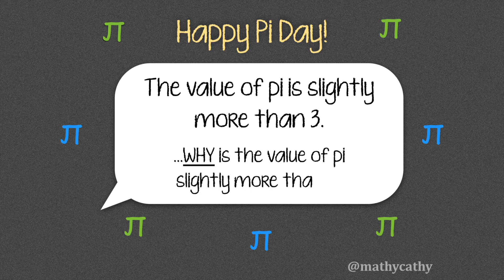Happy Pi Day!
It's great fun to memorize as many digits of pi as you can, but when asked, "WHY is the value of pi a little bit more than 3?" many folks freeze!  Maybe this little video will help!

Celebrate pi, but know WHY! :-)